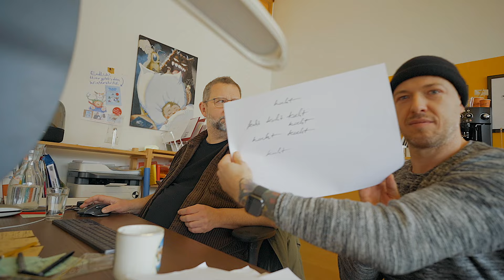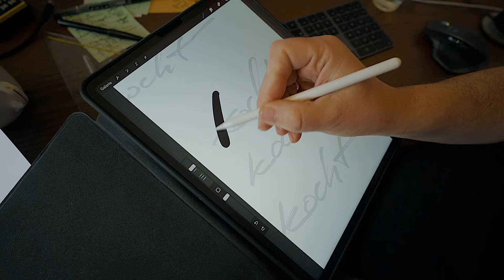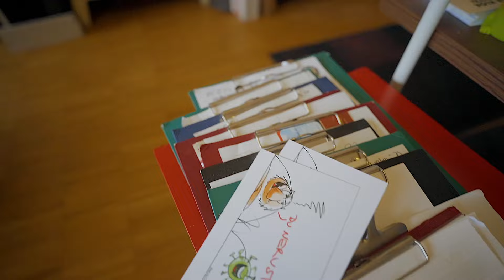Ein Neues Kapitel Beginnt: Das Neue Logo von Stefan Haas Kocht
Ein aufregender Moment ist gekommen!
In meinem neuesten Video präsentiere ich stolz mein nagelneues Logo, gestaltet von meinem fantastischen Grafiker Wolfgang Menschhorn aus Bad Goisern.

Schluss mit dem alten Look, jetzt wird es frisch und modern. Sei gespannt.🤩

Was gibt es schöneres als mit gutem Essen Menschen glücklich zu machen?
Dieser Antrieb beflügelt mich täglich im Job als Küchenchef, als Unternehmer bei Kochevents, beim Dreh zu Kochsendungen sowie ganz besonders im Privatleben.

Kochen ist meine Berufung, Kochen ist mein Lifestyle. Begleite mich auf meiner Reise.

Stefan Haas
Koch aus Leidenschaft

👉Es entstehen euch keine Mehrkosten beim Bestellen über die Links. Ihr helft mir dabei den Kanal weiterhin zu betreiben, danke❤️.

Küche:
👉Mein Smeg Herd (die Gasvariante)
👉Ozonos Luftreiniger statt Dunstabzug
👉Kitchen Aid
👉Kupfer Pfanne

Kamera:
👉Sony A7iV | Stand März 2023

Objektive:
👉Sony FE 20 | 1,8
👉Sony FE 50 | 1,2
👉Sony FE 85 | 1,4

Mikrofon:
👉Rode Wireless Go 2
👉Sony Shotgun Mic

Zubehör:
👉PGY Tripod
👉PGY Camera Bag
👉PGY Camera Clip

Gimbal:
👉 DJI RS MINI

Videolicht:
👉 Aputure 100d +Light Dome
👉 Aputure Arman
👉 Aputure Video Licht und
👉 Aputure Magnet LED